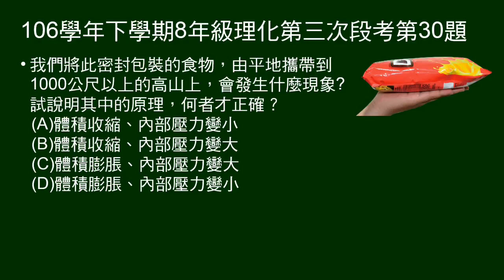106學年下8年級理化三段第30題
密封包裝食品，拿到山上變成如圖，問發生什麼現象，原理又是什麼。